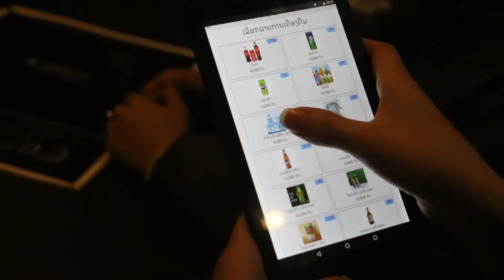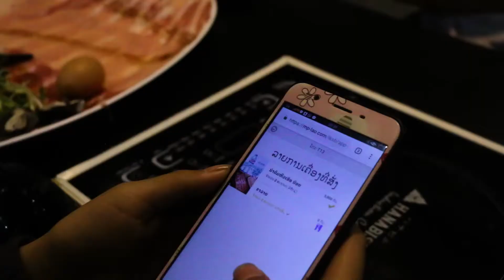ສະແກນ ຂ້ອຍສັ່ງເອງໄດ້ເນີ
ຕິດຕາມ